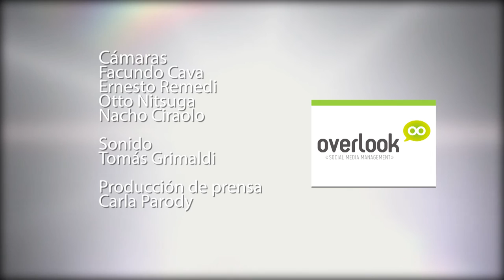Roberto Sensini (Entrenador, Ex Futbolista) y Maximiliano Guerra (Bailarín, Coreógrafo, Director)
Invitados | Capítulo 32 | 3ra Temporada
Roberto Sensini (Entrenador, Ex Futbolista)
Maximiliano Guerra (Bailarín, Coreógrafo, Director del Ballet del Mercosur y del Ballet Estable del Teatro Colón)

Con entrevistas descontracturadas y anécdotas, PORTADAS intenta retratar las características de la personalidad de los invitados (deportistas, músicos, artistas, modelos, celebridades). En este episodio Roberto Sensini (Entrenador, Ex Futbolista) en un cruce con Maximiliano Guerra (Bailarín, Coreógrafo, Director del Ballet del Mercosur y del Ballet Estable del Teatro Colón), nos cuentan historias y anécdotas imperdibles mientras recorremos las calles de la ciudad.

Todos los lunes a las 14, al término de “De 12 a 14" y los martes a la medianoche luego de "En Síntesis" por la pantalla de Canal 3 de Rosario.

En las dos primeras temporadas pasaron por PORTADAS figuras como la modelo y presentadora Andrea Frigerio; modelo y actor Christian Sancho; modelo y presentadora Karina Mazzocco; la actriz Valentina Bassi; el representante y RRPP Pancho Dotto; el neurocientífico Facundo Manes; el humorista Juan Pablo Geretto; la periodista Valeria Shapira; el cocinero Marcelo Megna; el cantante de Cielo Razzo, Pablo Pino; y el boxeador Matías Vidondo, entre otros. Para esta nueva temporada ya se sumaron Fabricio Oberto (Selección Argentin a de Basket), Juan Ignacio Imhoff (PUMA), Fabricio Oberto (ex jugador de básquet, músico y conductor de TV en TyC Sports), Decur (dibujante), Liz Solari (modelo y actriz), Franco Cinelli (DJ), Sebastián De Caro (actor y productor), Adrián Pavia (organizador de eventos), Ciro Seisas, Fabián Gallardo. Pedro Squillaci, Damián Delorenzi, Giselle Massoud, Nacho Russo, Maxi Rodriguez, Hernán "Mantu" Mantoani, Ayelén Stepnik (Las Leonas), Tato Vega (Shocklenders), Reynaldo Sietecase, el “Mono” de Kapanga, Julián Serrano (Jota Esse), Roberto Caferra y muchos más.

La tercer temporada ya tuvo entre sus invitados a Leo García junto a Monchi Balestra, Coki Debernardi con Silvina Chediek y Loli Molina junto a Jorge Besso, Euge Craviotto de Mamita Peyote, Chachi Verona, Jorge Araujo, Fonti, Ike Parodi, Ricardo Miechi, Ezequiel Campa, Lolo Luciani, Cecilia Milone, Felipe Pigna, Analia Bocassi, Nito Artaza, Miguel Tessandori, Santi Aysine (Cantante de Salta La Banca), Joaquin Furriel, María Alejandra Majluf, Ginette Reynal y Roberto "Tito" Bonano, Sebastián Domínguez y Rodrigo De La Serna, Sergio Gonal, Héctor Ansaldi (Piripincho), Hernán Cigno (Lo Lumvrise), Mario "Pájaro" Gómez (Vilma Palma e Vampiros), Peteco Carabajal (Cantautor de folclore), Nati Saal (Fashion Blogger), Radagast (Comediante, Mago, Clown), Emmanuel Horvilleur (Cantante de Illya Kuryaki and the Valderramas), Ariel Tarico (Imitador, Humorista), Etel Sánchez (Nadadora Sincronizada), Fabio Alberti (Comediante), Juan Pablo Estelles (Jugador de Rugby), Indio Luque (Editor de la web La Capital y Locutor en La Ocho), Dante Spinetta (Cantante de Illya Kuryaki and the Valderramas), Ignacio Scocco (Jugador de fútbol), Fede Cyrulnik (Comediante), Pablo "Vitamina" Sánchez (Entrenador, Ex Jugador de fútbol), Gachy Roldán (Actriz, Humorista, Docente), Flavio Mendoza (Bailarín, Coreógrafo y Director Artístico), Adabel Guerrero (Bailarina clásica y Vedette), Cecilia Carranza Saroli (Regatista), Andy Chango (Compositor, cantante y músico), Dustin Luke (YouTuber), Guillermo Novellis (Cantante y compositor de La Mosca), Chiqui Abecasis (Showman, Humorista), Dante Taparelli (Artista plástico), Julian Weich (Actor, Conductor, Embajador de UNICEF), Marcos Migoni (Cantante de Farolitos), Carna (Actor, Productor), Elías Rampello (Cantante, autor y compositor), Sabrina Carballo (Actriz), Kurt Lutman (Ex futbolista, Escritor), Willy Iturri (Baterista, compositor y cantante), Andrea Fiorino (Actriz), Martin Bossi (Actor, humorista e imitador), Guillermo Coria (Ex tenista), Roberto Sensini (Entrenador, Ex Futbolista) y Maximiliano Guerra (Bailarín, Coreógrafo, Director del Ballet del Mercosur y del Ballet Estable del Teatro Colón).

Portadas es un programa semanal de televisión que se emite todos lunes a las 14 hs. por Canal 3 de Rosario y los martes a la medianoche.

Conducción de Francisco Giunipero
Una co-producción de Marcos Cicchirillo (Infinito), Diego Bartolozzi y Sebastián Alberto (RosarioRock.com)